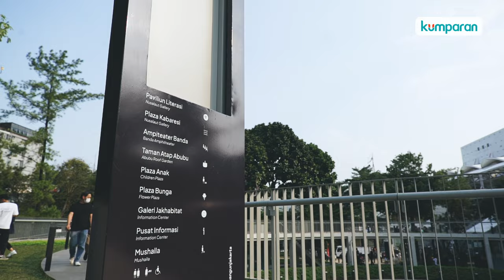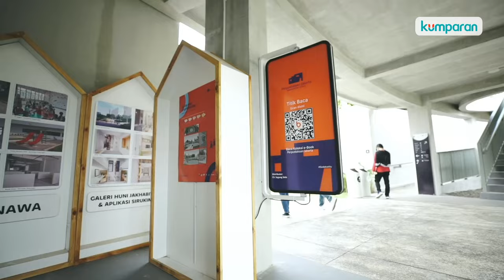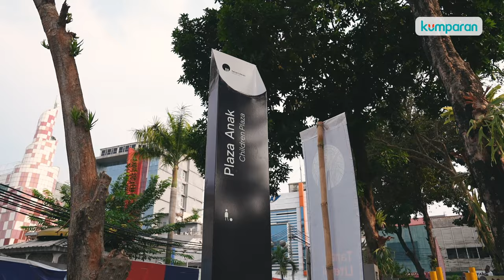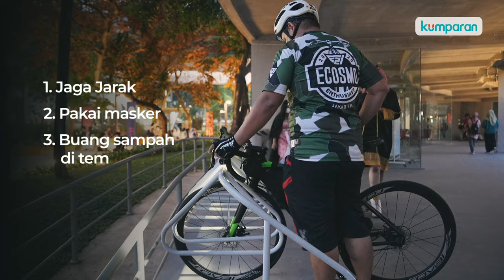Taman Martha Christina Tiahahu Direvitalisasi, Bisa Nongkrong, Baca, dan Ngumpul di Sini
Sempat terbengkalai dan penuh rumput liar, Taman Martha Tiahahu di Blok M, Jakarta Selatan, akhirnya selesai direvitalisasi. Taman ini pun menjadi tujuan wisata baru bagi warga Jakarta dan sekitarnya. Selain buat nongkrong dan bersantai ria menikmati sore, Taman Martha juga cocok untuk Teman kumparan yang mencari spot kerja, belajar, atau mengajak anak bermain di akhir pekan.